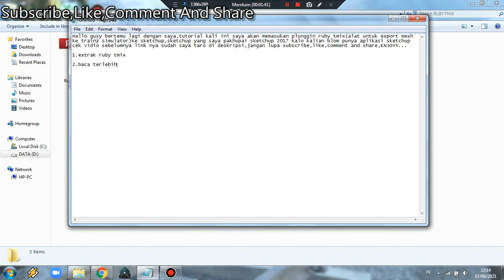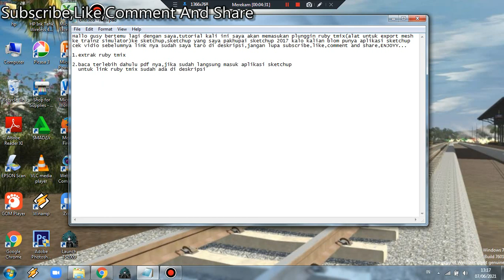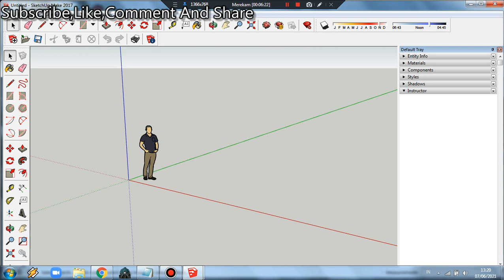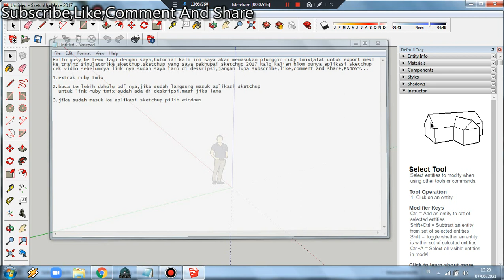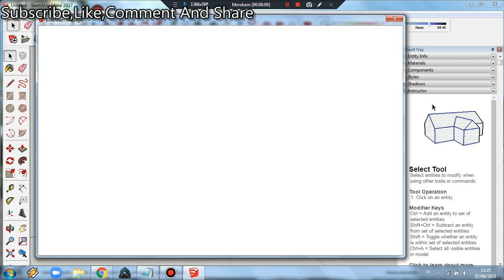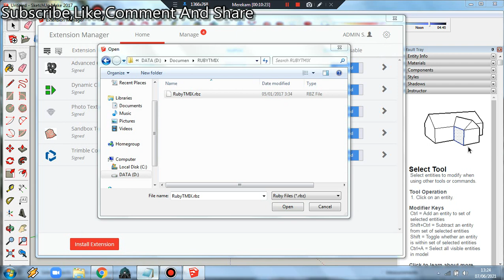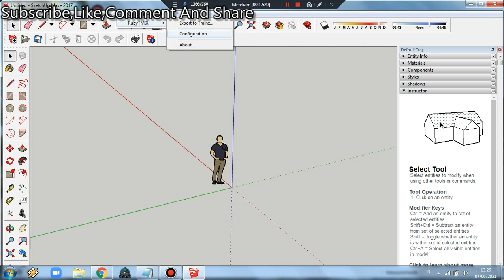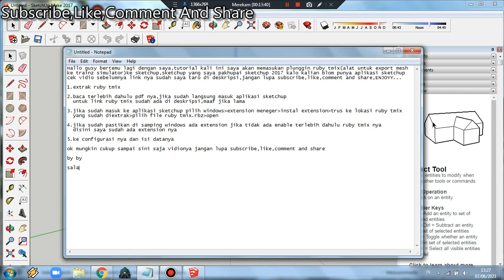tutorial memasang ruby tmix ke sketchup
Mohon maaf jika ada salah karna saya ngerecord seadanya dan vidio ini asli tanpa edit sedikitpun,jika bingung comment dibawah

Software:bandicam,chrome,windows exploler,ruby tmix,sketchup
Spek:Windows 7 service pack 1
         Processor:AMD E-1200 APU with Radeon(tm) HD Graphics 1.40 GHz
         Ram:2 gb
         System:64-bit Operating System

salam railfans